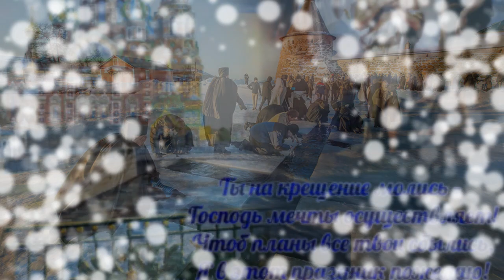С Крещением Господнем! Поздравление для друзей Автор видео Нина Рудакова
Ангел пусть вас в этот вечер хранит
 Будет пусть меньше невзгод и обид,
И за здоровье, во благо –
Свечка пусть в церкви горит.
В вечер крещенский благодать
Пусть вас легко коснётся.
 Пусть добротой наполнит вас,
Этот крещенский славный час.
Хранитель-ангел в этот миг, хранитель-ангел в этот миг,
Хранитель-ангел в этот миг вам улыбнётся!
"Крещение ... "— сл. муз. и исп. Н.Стаднюка
Все материалы взяты из свободных источников в интернете, права на используемые материалы принадлежат их авторам. Выражаю глубокую благодарность всем, кто предоставил материалы в свободный доступ! Особая благодарность автору переходов за возможность их применить. Оставляйте свои комментарии! Всего самого доброго!